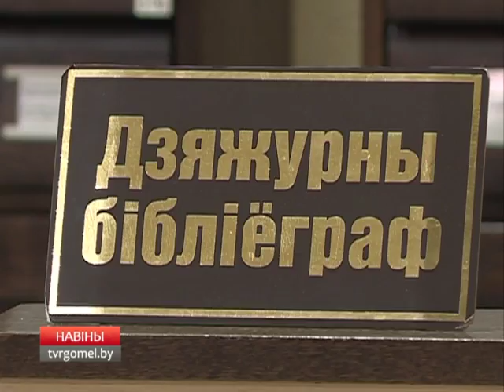День работников культуры